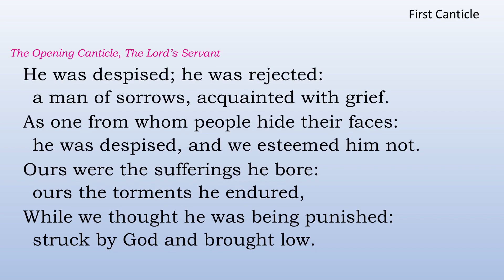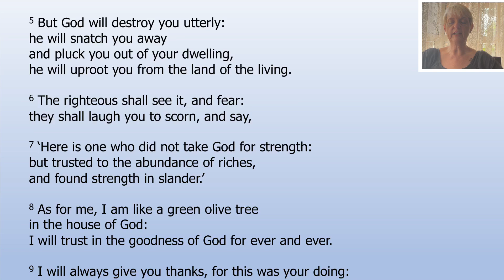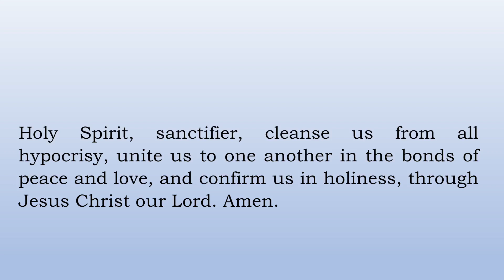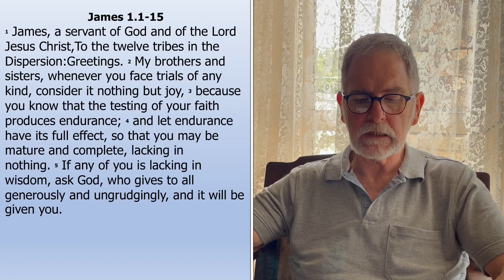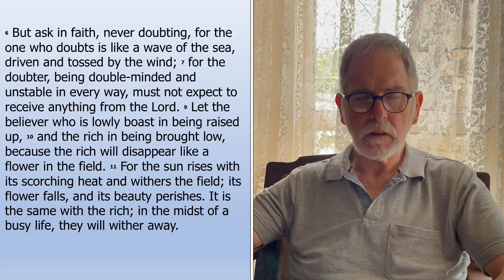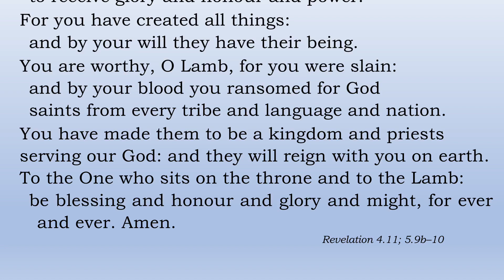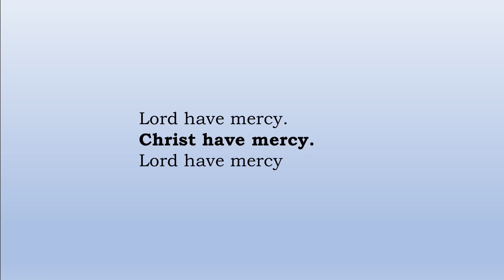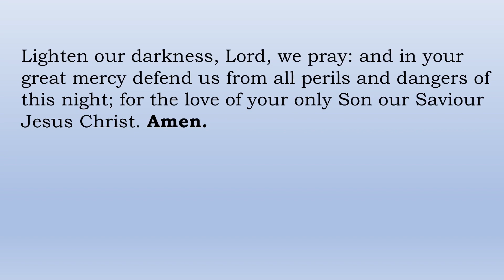Friday Evening Prayer St Peter’s Wynnum January 22nd 2021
Welcome to Evening Prayer with St. Peter’s Wynnum.

St Peter’s is the Anglican Church in Wynnum, Qld Australia. The Rev’d Donna Petersen has been the Vicar of St Peter’s since 2015 and loves connecting and ministering among her people. St Peters is a vital community outreach hub, with a regular outreach to those people in our community who are doing it tough. As well as preaching, teaching and proclaiming God’s love to the world through scripture and sacrament.